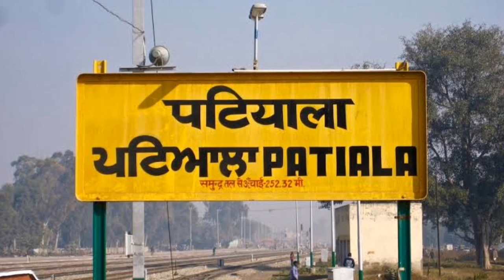बाबा आला की अखंड जोत और पटियाला ll Patiala